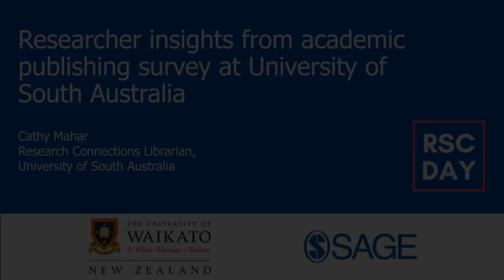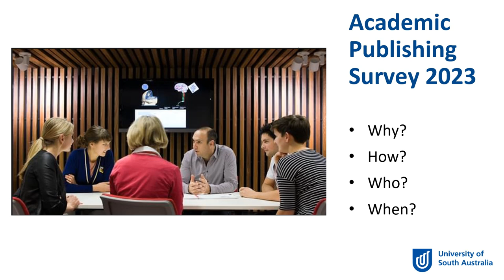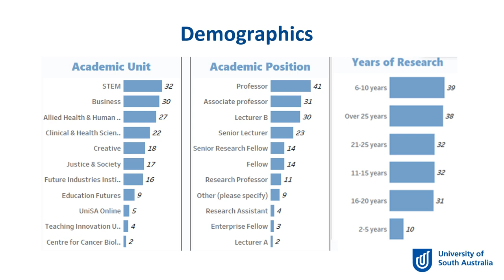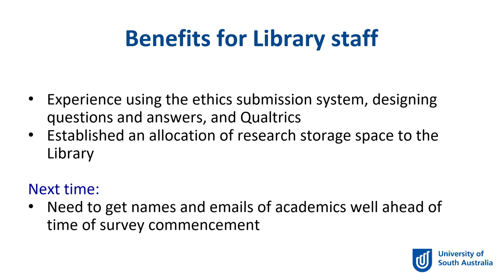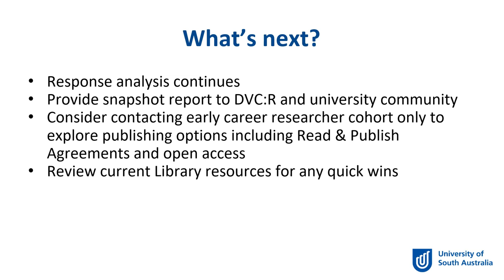Researcher insights from academic publishing survey at University of South Australia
Presented by Cathy Mahar, Research Connections Librarian, University of South Australia